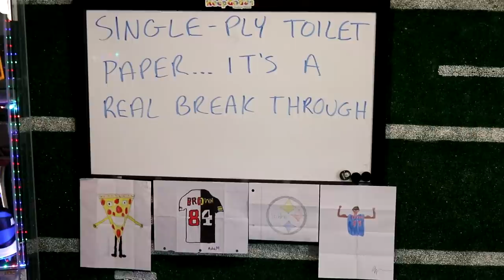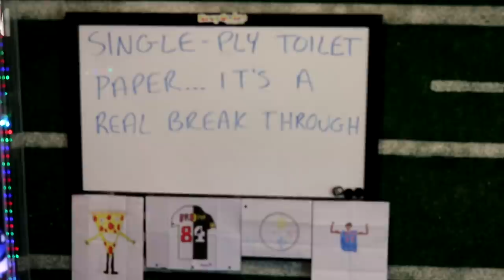RECREATING THE TOP 5 PLAYS FROM NFL DIVISIONAL PLAYOFFS!! Madden 21 Challenge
Today i tried to recreate the top 5 plays from the playoffs including Daniel Sorenson's forced fumble that ended up in a touchback and ultimately won the Chiefs the game...

Like this series?? Let me know by leaving a quick Like Rating :)